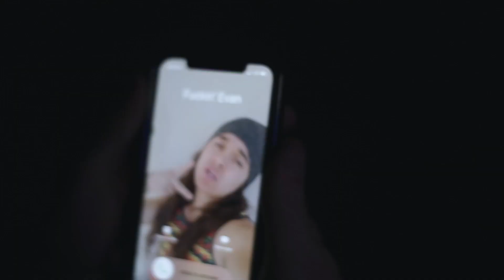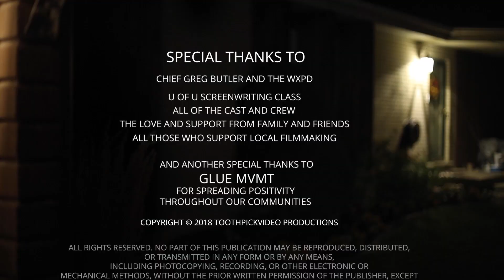Night of Adventure | DIRECTOR'S COMMENTARY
Director/Writer Chaz Evans talks about the experience of bringing a 36 minuter award winning short film to life with a budget for $500.00.